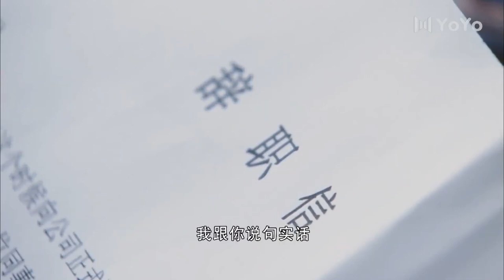劉濤生女兒後無法再生育，遭到婆婆和丈夫嫌棄，被迫離婚！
❤劇情簡介：江天藍（劉濤 飾）和劉展鵬（塗松岩 飾）結婚了八年，也吵了八年，終於不堪忍受婚姻生活折磨的兩人決定離婚。之後，劉展鵬結識了公司里新來的女同事杜敏秋（潘雨辰 飾），兩人之間漸漸碰撞出了愛情的火花，劉展鵬眼看著就要向人生的下一個階段邁進。
　　這邊廂，婚後就再也沒有外出工作過的劉天藍必須為自己的將來打算了。她來到了主任醫師韓向東（蘆芳生 飾）的家中，成為了一名鐘點女工。江天藍崎嶇的身世和單純善良的性格漸漸吸引了韓向東的注意，在後者的幫助下，江天藍考取了營養師的資格證書，為她的職路開闢了新的方向，在此過程中，兩顆孤獨受傷的心亦漸漸靠近。

丨中國優秀影視劇丨影視劇丨演技派 | 家庭 | 愛情 | 都市丨職場丨演技丨經典劇丨老戲骨丨 年代丨劉濤 | 塗松岩 | 馬梓涵丨蘆芳生丨陳廷嘉 | 爷孙 | 父子 | 友情 | 出轨